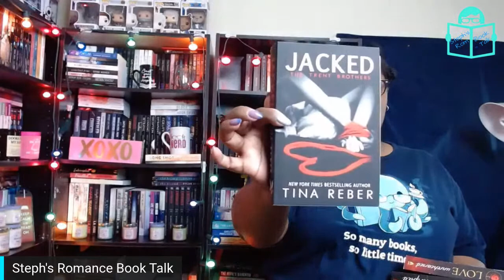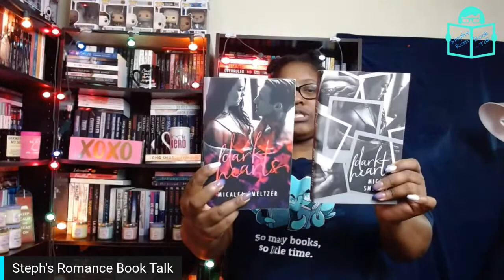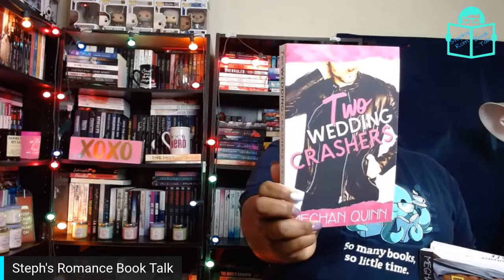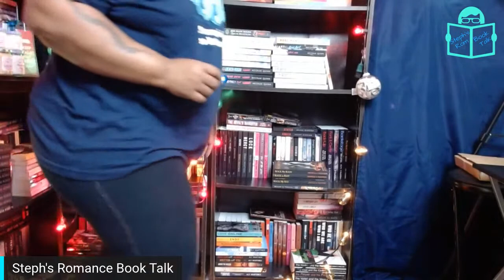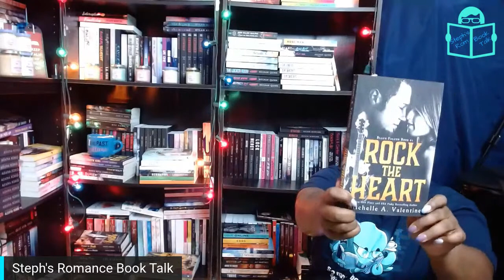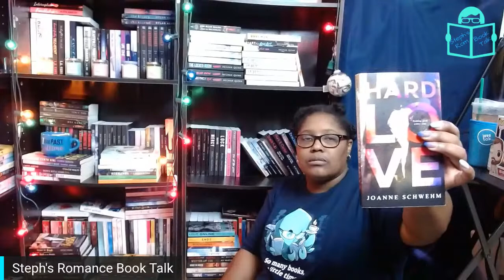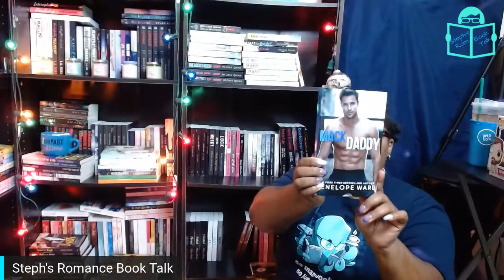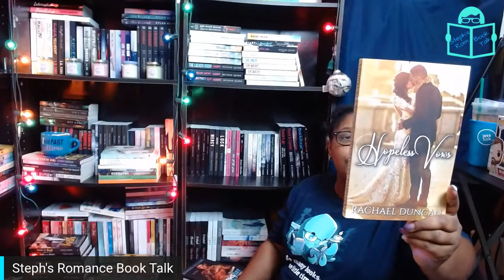Bookshelf Tour Episode 6 | LIVE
Every Wednesday for the next few weeks or so, I will be going LIVE around 11 am or 12 pm EST in my Instagram stories!! I also decide to try being LIVE on Youtube as well. Today is bookshelf number 6 and the third run on simultaneous broadcast on IG Live and Youtube Live.
This will be a Live bookshelftour 📚! I will feature one bookshelf per Live. I will show you all the books on that shelf and maybe even chat about some of them.
So, I hope you will join me as I destroy my recording room one day per week and maybe even be present as I make some sense of my bookshelves 🤣.